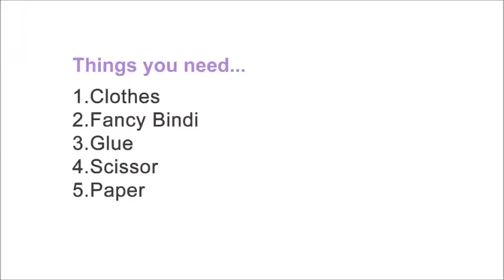DIY- Make easy innovative CROWN (मुकुट) at home By Sonali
Make easy innovative paper/clothe crown at home.